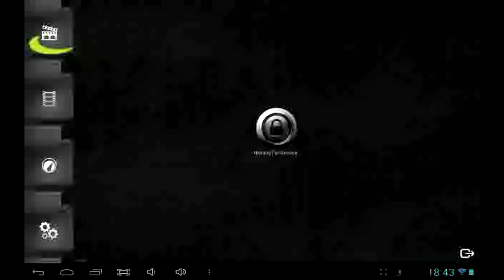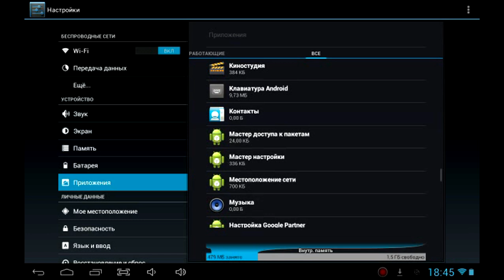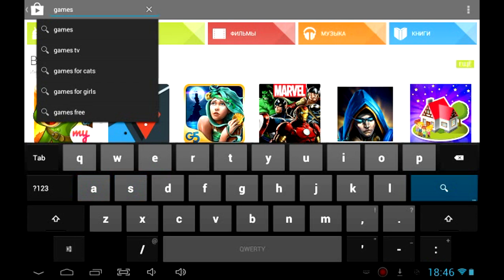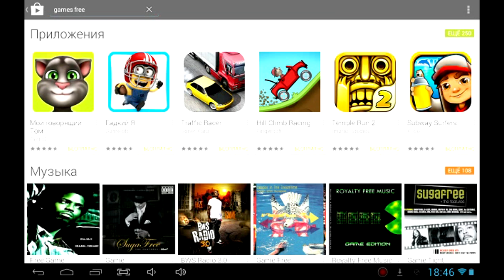Ошибка при получении данных с сервера [RPC:S -7:AEC-0](RD 1027 ritmix)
Ru: Эти ошибки выскакивают на базе 4.3 . Это ошибка гугла. Надеюсь кому-то поможет. [RPC:5:AEC-0]; [RPC:S -7:AEC-0]
En: How to fix [RPC:5AEC-0];[RPC:S-7:AEC-0]